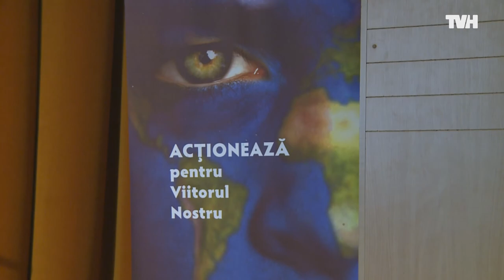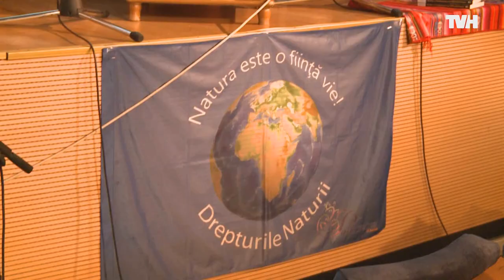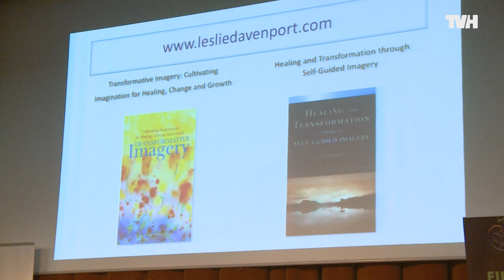Clinical Applications of Deep Imagination - Professor Leslie Davenport (USH - Matei Georgescu)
Conference organized by USH, CIIS, Pachamama Romania and TvH.
Images are the natural language of our intuition. Guided imagery is a gentle process of accessing clarity by exploring images that arise naturally from within. Blending intuition with our logical capacities is a powerful blend for living a life of greater ease and fulfillment, and it can help us meet our greatest challenges.
Our inner, subconscious experiences are as practical as they are mysterious. Research supports the benefits of guided imagery in a number of applications, including reducing side effects of medications or medical procedures, living with chronic illness, overcoming insomnia, and making positive life changes.